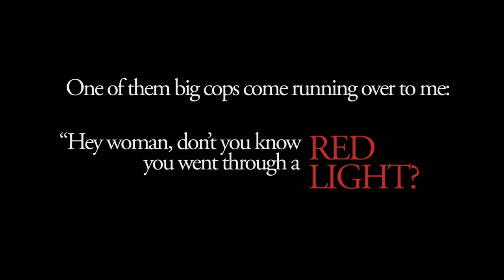Fall Documentary Series: Whoopi Presents Moms Mabley (HBO Documentary Films)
Premieres Monday, November 18th at 9PM, only on HBO.

It's HBO.